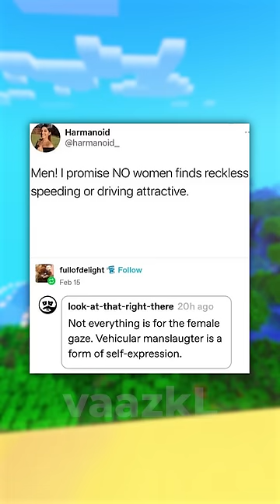Memes You'll Find Funny